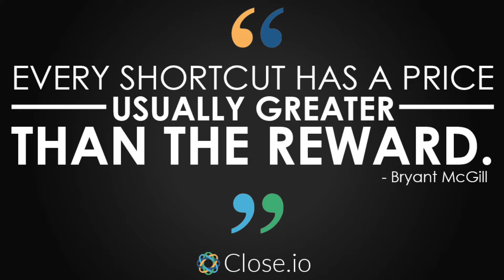Sales motivation quote: Every shortcut has a price usually greater than the reward. - Bryant McGill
Wanna get Steli's favorite sales tool?!

::: Every shortcut has a price usually greater than the reward. - Bryant McGill :::

Daily Sales Motivation! A 60 second sales motivation quote + action item every day delivered straight to your inbox to help you crush it!

ABOUT CLOSE.IO
The sales CRM sales people love - no more manual data entry. Customer management with built-in calling and email synchronization. Make and receive calls while taking notes tied to each address book contact -- all without leaving the application. On this channel we share startup sales advice and Close.io tutorials.